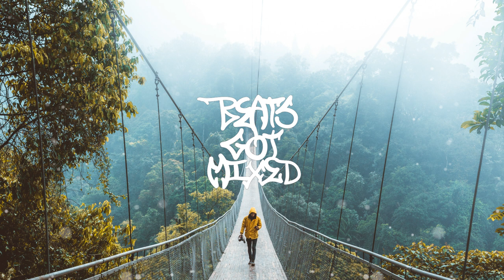Peking Duk - Fire (feat. Sarah Aarons)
BeatsGotMixed Clothing Peking Duk - Fire (feat. Sarah Aarons)

Follow Artist:
▶️ Peking Duk:

Picture Credit:
📸 Ramdan Authentic

📪  Please Note: We are in no position to grant permission for anyone to use music from the BeatsGotMixed channel.